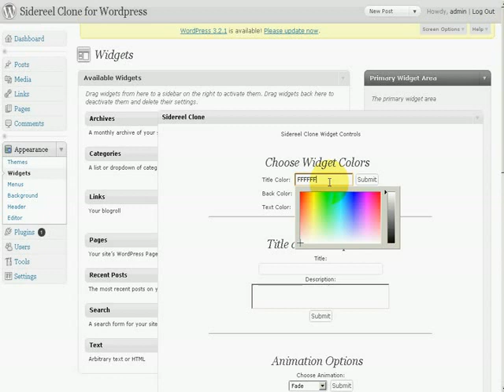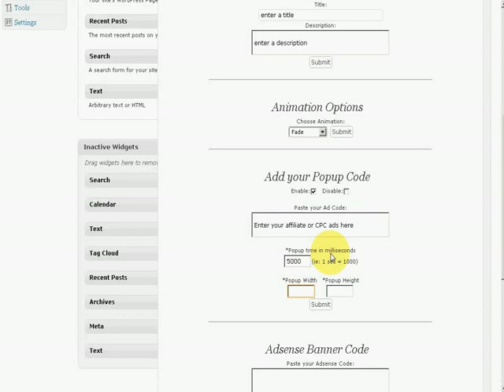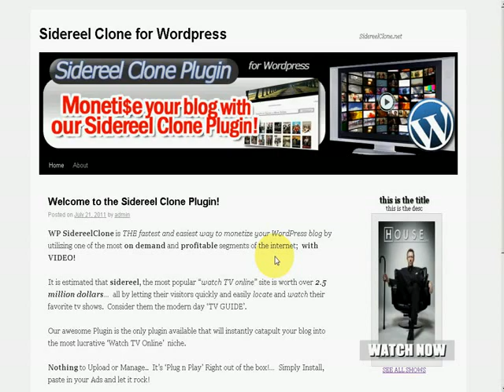Sidereel Clone Wordpress Plugin